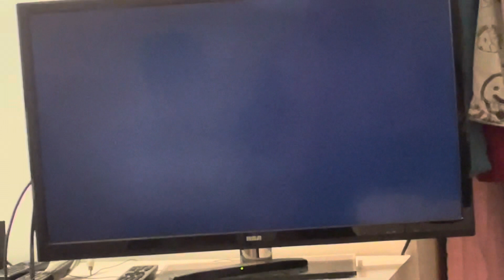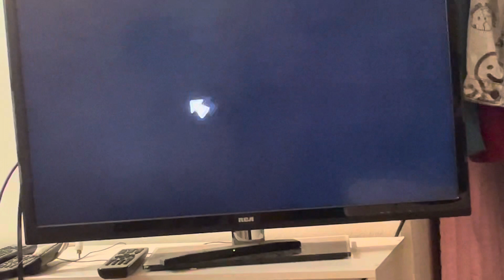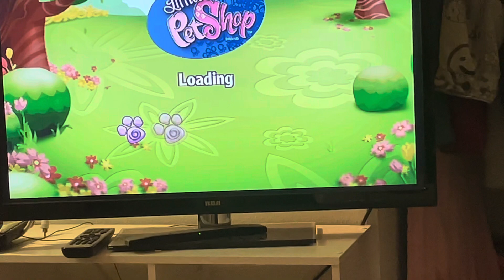Littlest pet shop part 22 ￼